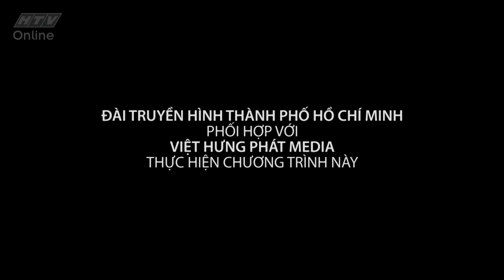Cặp đôi nội chiến | Tập 27 | 6/6/2018 HTV CDNC